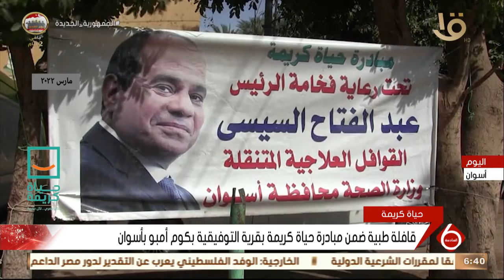نشرة السادسة | قافلة طبية ضمن مبادرة حياة كريمة بقرية التوفيقية بكوم أمبو بأسوان